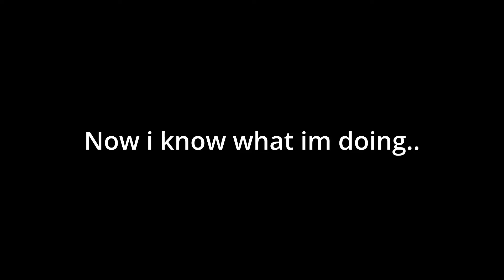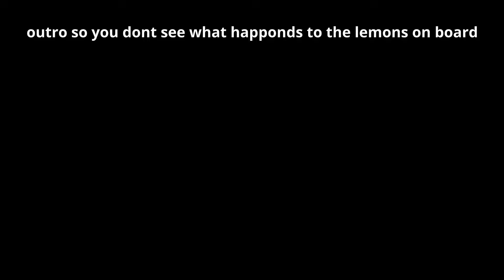Building the Saturn V in SFS but.. SOMETHING WENT HORRIBLY WRONG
Hello I am Lemon🍋 I am a Family friendly😊 Youtuber who makes videos about the game called SFS🚀 if you don't know what SFS🚀 well it is a space sandbox📦 game where you can build rockets🚀 and go to the Moon🌕 or mars or anywhere you want!🤯 (notsponserd)

Today I made a Saturn V in SpaceFlight Simulator